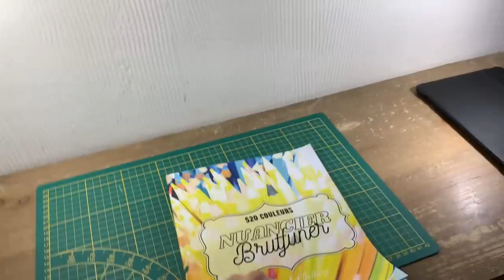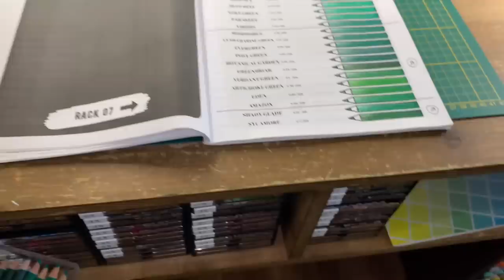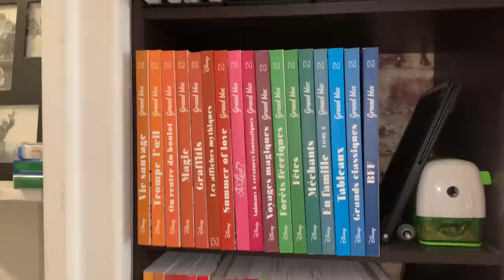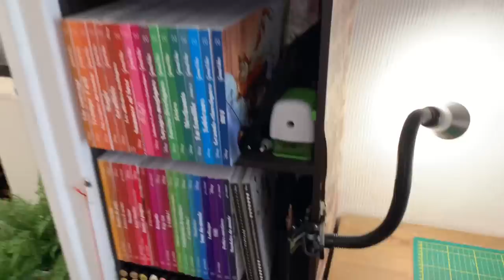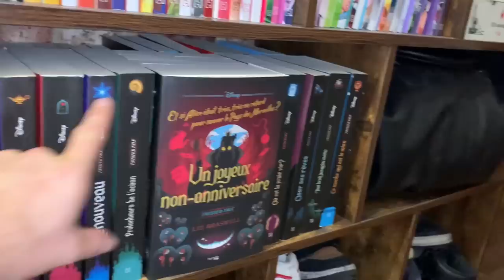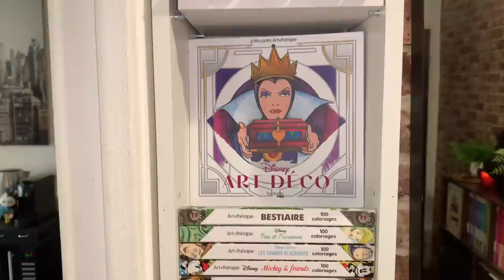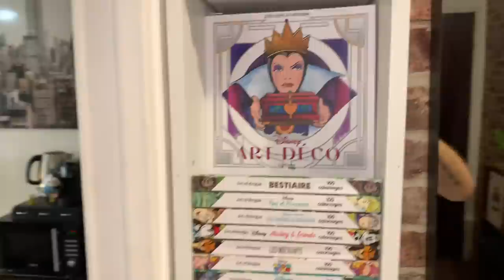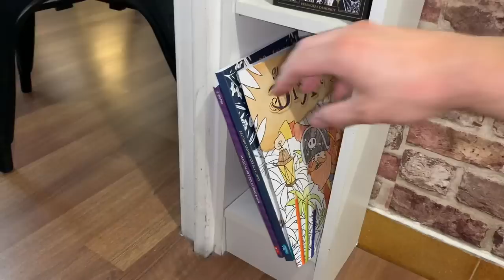Bureau Tour - Room tour - mon espace de travail - coloriage et organisation livres